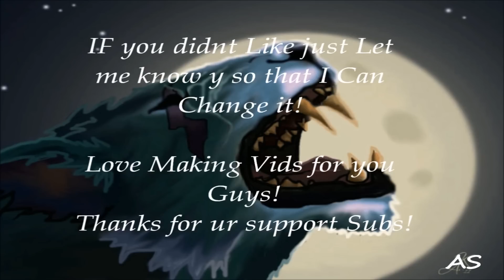Fire Mage pvp - Disc priest - With live commentary - mop 5.3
Crazy fire mage arena match with disc pries healer vs. hunter/priest combination & live commentary.Most fun match I've had this season!

world of warcraft mists of pandaria mop world of warcraft mists of pandaria wow rogue pvp warsong gulch live commentary video rls vs dwts rls vs. dancing with the stars dances with the stars cleave wow arena pvp 3v3 rls vs lsd 2.0 hotted temple of kotmogu tok bg live commentaryjonathanlol bloodvein 4.3 montage sensus level 85 90 slice and dice 2.5 part 2 montage duels vs mercader warsong gulch wsg wow n3rkmind wsg sub patch 4.3 hemo backstab spec worldofsensus world of warcraft cataclysm arena battlegrounds wowhobbs swifty fiveshot zybaktv mercader mercadergaming dara mactire guild crit happens cartoonz hogmanlolz 11 gladiator sacredheals zombies machinimarealm selfs3rve blizzard shadowpriest 3v3 arenas SAD 2200 reckful klinda frost mage paladin affliction warlock TGN feral druid arms warrior bajheera bajheerawow WoW swifty skill capped tosan cottage hotted reckful neilyo wsg eye of the storm arathi basin rogue ownage cataclysm scholomance heroic WoW Mists of Pandaria Guide: How To Become Undead and Look Like Professor Slate skill capped worldofsensus Professor Putricide With The Nearly n3rkmind nerkmind strifium swifty Full Vial of Polyformic Acid (WoW MoP Dungeon Guide) wow mop gold guide quest guide broken dreams next level pvp nlp wow mop questing silvershard mine rbg SSM RBG tutorial pvp world of warcraft mists of pandaria battleground mini montage hotted cottage warsong gulch arathi basin eye of the storm temple of kotmogu dara mactire swifty johnsju slice and dice 3 wow mop rogue pvp world of warcraft rogue pvp world of warcraft world pvp sony vegas guide after effects guide world of warcraft patch 5.2 rogue pvp wow rogue pvp montage anook
Be sure to Comment, like and sub that would be great to know if you guys like what your seeing, Questions Or Requests are Welcome.